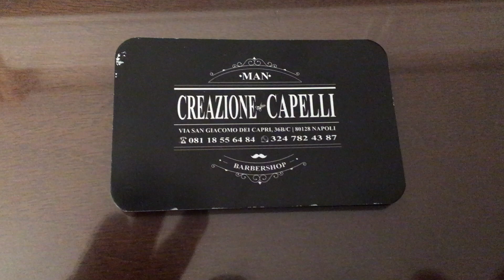Creazione capelli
Raga vi ricordo di andare da Creazioine capelli che si trova a Napoli
al Vomero in Via S. Giacomo dei Capri 34B per avere lo sconto
Peppe Channel.